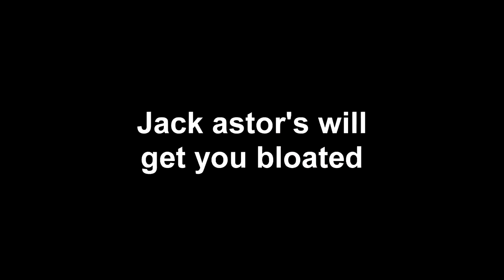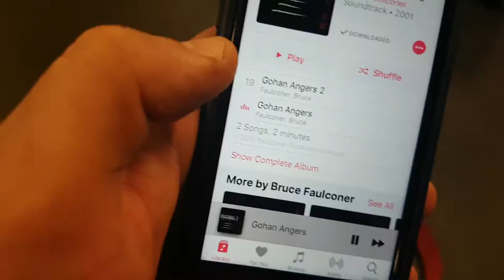Gym Vlog 2 | Deadlift Gains and Tiny Calves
Does anyone know where to get calf implants, asking for a friend.